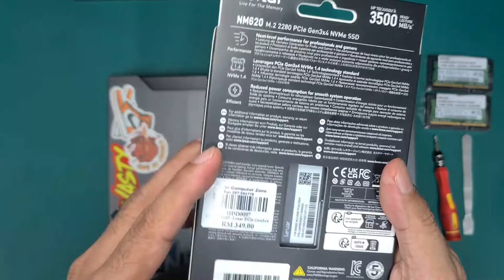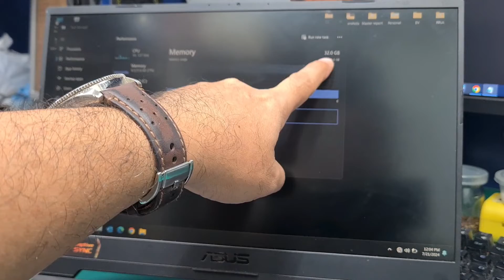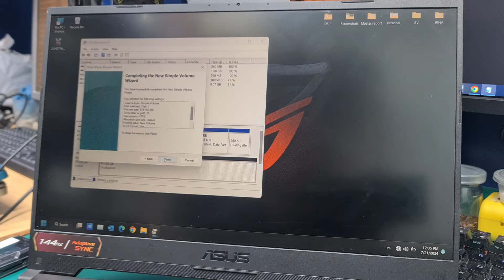ASUS TUF Gaming F15 Upgrade RAM & Add M.2 Nvme SSD Storage | ASUS FX507Z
Welcome to another hardware upgrade tutorial! In this video, we’ll be taking the ASUS TUF Gaming F15 (Model FX507Z) to the next level by upgrading the RAM from 16GB to 32GB and adding an M.2 NVMe 1TB SSD for enhanced performance and storage capacity.

In this video, you will learn:

How to safely open and access the internal components of the ASUS TUF Gaming F15.
Step-by-step to upgrade the RAM.
How to install and configure an M.2 NVMe SSD.

Why upgrade your ASUS TUF Gaming F15?
Upgrading your laptop's RAM and adding an NVMe SSD can significantly boost your system’s performance, reduce load times, and increase storage space for all your games, applications, and files.

Products used:

2 stick of 16GB DDR4 3200Mhz RAM Module
1TB M.2 NVMe SSD